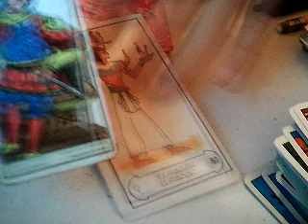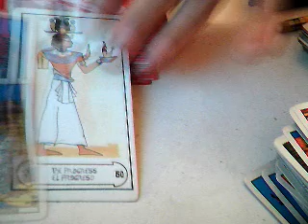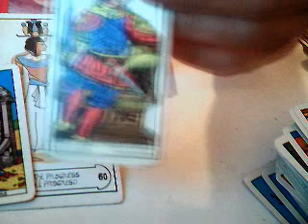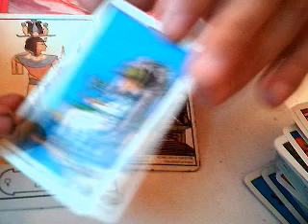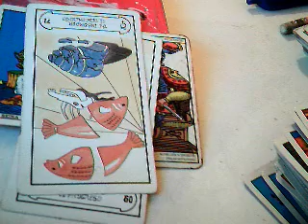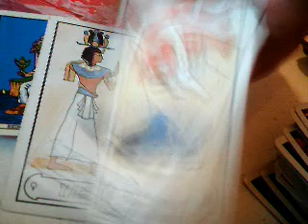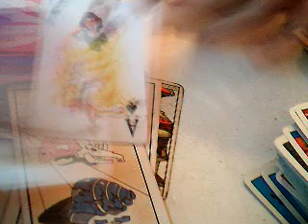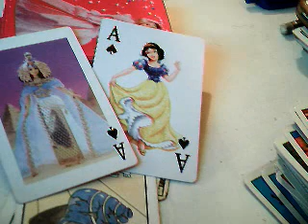Géminis amor 1 al 7 diciembre 2016 / mensaje La gastronomía vegetariana